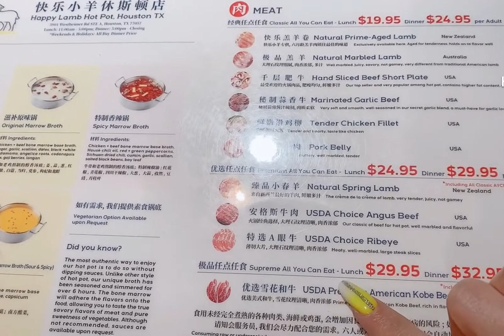CUỘC SỐNG MỸ VLOG 178| ĂN LẨU BUFFET VÀ TRÀ SỮA CÙNG ĐỒNG BỌN QUÁ VUI